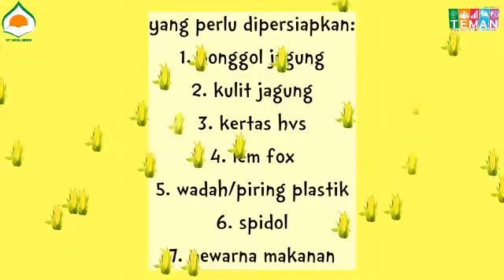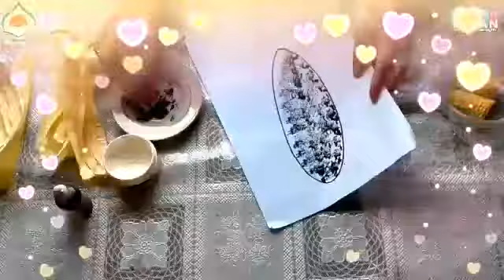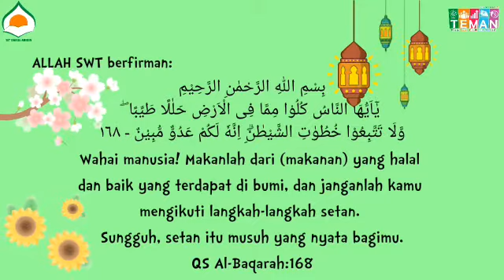PBR TKIT DARUL ABIDIN Kegiatan Motorik halus "Stamping menggunakan bonggol jagung"